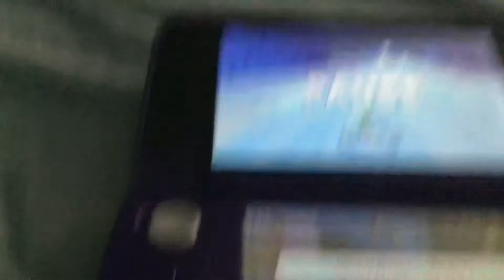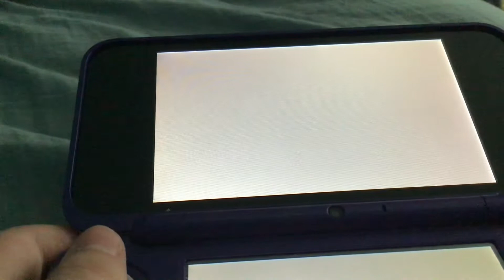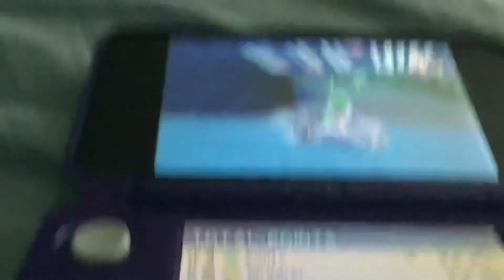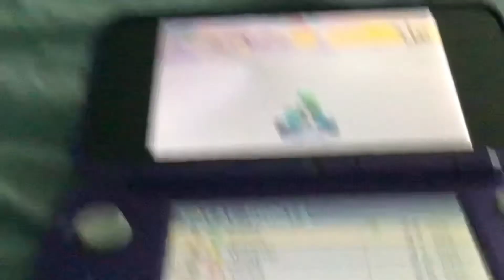Mario kart 7: 150cc star cup (yoshi gameplay)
Maps:
Piranha plant slide (I’m not from Brazil)
Wario shipyard
Neo bowser city
Maka Wuhu (WHOO HOO island)